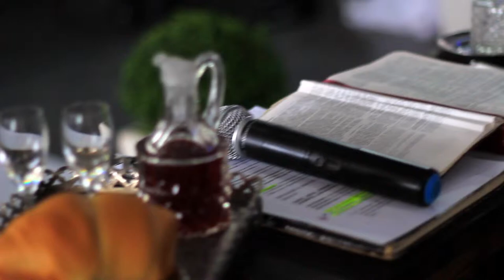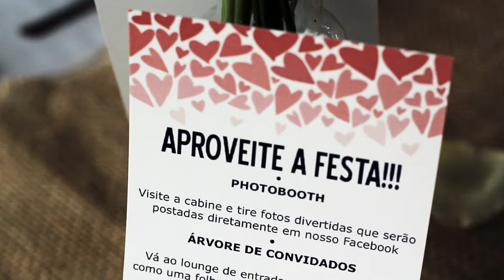Wedding Film Rosangela & Eliel Studio10 Cine & Video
Casamento Rosangela & Eliel
Local: Restaurante Evissima
Foto: Larissa Guimarães
Cerimonial: Jana Flauzino
Video: Studio10 Cine & Video + Studio Pixel art